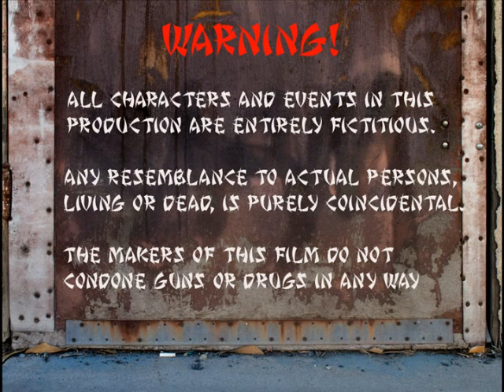Stealth Bastard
A hive of criminal activity in this epic debut short film directed by Alex Gidney in which a drug den gets done over by masked gunman. All filmed in Hemel Hempstead , Fun to make and we hope fun to watch, this is not the final cut, some changes may be made